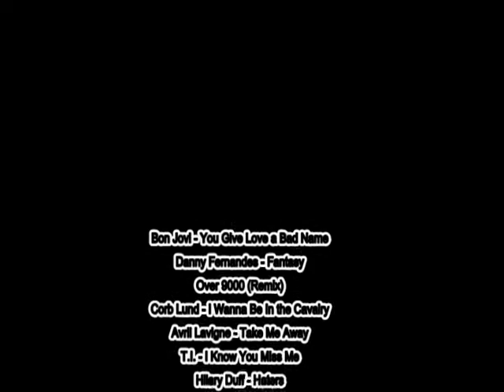Redwall AMV Hell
and Stormy Kopa (me)

Yes, this is what I've been planning for the past few months. I got a few OPE members who were interested, and we made an AMV Hell, Redwall edition. The first ever, if I'm not mistaken. Pieced together by request ideas, remixes, and blood, sweat, and tears. You guys have no idea how rocky it's been for us to arrange it, and me especially to put everything together. :P

Just kidding. Do whatever the heck you want, but take the time to watch this video at the very least. Feedback would also be a good thing if we ever decide to make a second AMV hell. Thanks to everyone who helped make this (I've listed you above).

If you'd like to take the time to comment and rate, feel free to do so, and please, don't spam. This video was created by Ossim Productions & Entertainment.